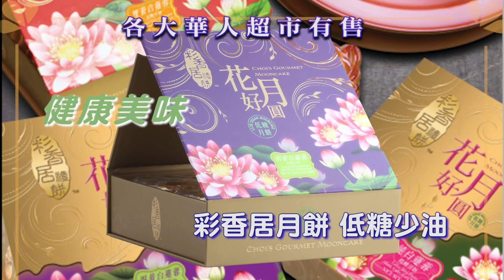共和黨總統候選人第二次辯論 | 今日話題 9/28/2023